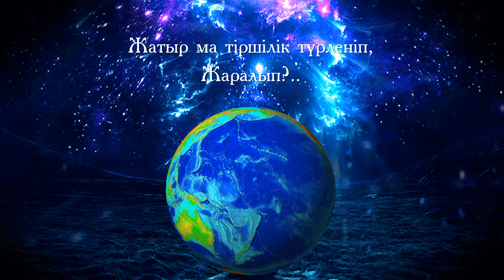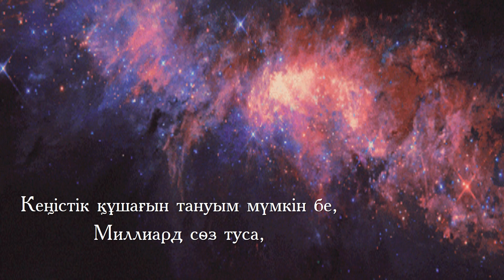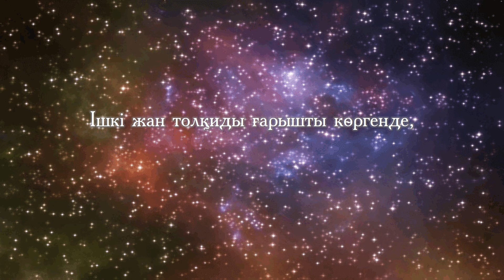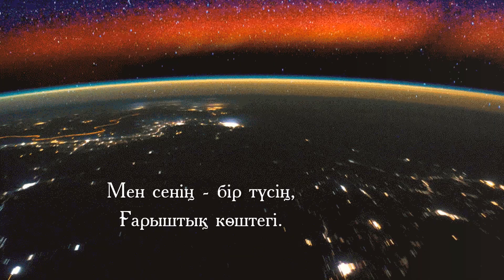Біржан Ахмер "Квант"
Біржан Ахмердің "Тамыз таңы" жинағында жарық көрген "Квант" атты өлеңіне бейнесуреттеме.

Музыкалық фон ретінде Нұрәлі Бейсеқожаның "Өмір жолы" атты композициясы қолданылды. Nurali Beisekozha — Path of Life